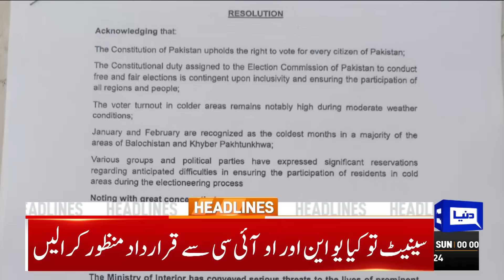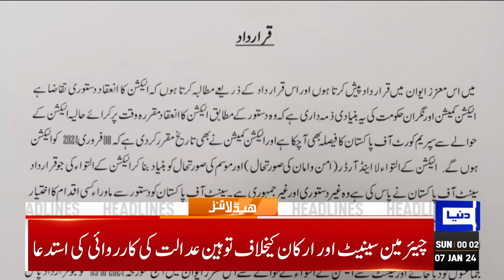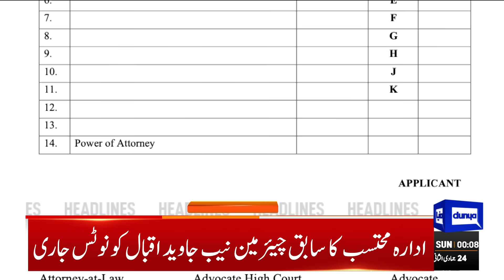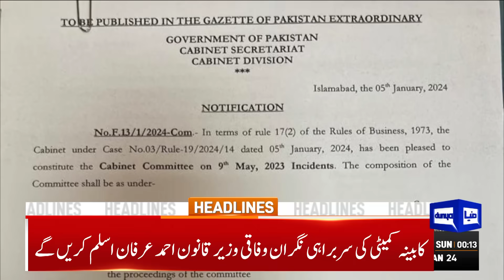Good News For PTI | Dunya News Headlines 12:00 AM | 07 Jan 2024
Senate adopts resolution seeking postponement of Feb 8 elections

Supreme Court reserves verdict in lifetime disqualification case

Shah Mahmood Qureshi, other PTI leaders allowed to contest polls

Dar wants unity on health, education investment

Senate resolution calling for delay in elections draws political parties' ire

Warner 57 helps Australia to series sweep in final test